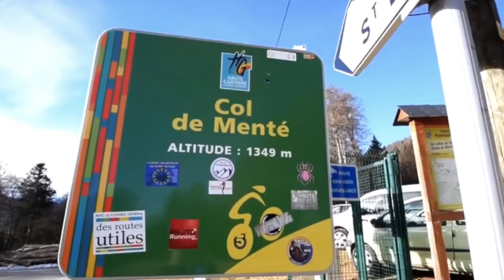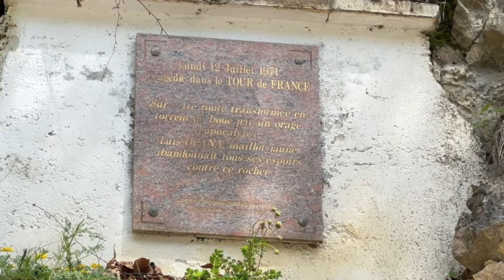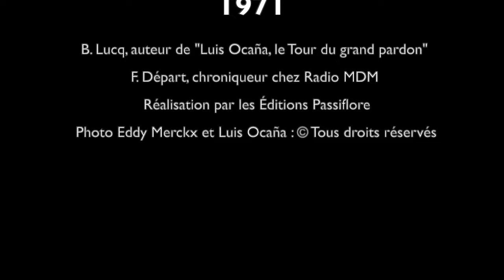Luis Ocaña, retour sur le drame de 1971 au Col de Menté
François Départ interviewe Bertrand Lucq, auteur du livre "Luis Ocaña, le Tour du grand pardon" sur la terrible chute du cycliste en 1971 au col de Menté et sur les répercussions qu'elle aura sur la carrière du champion.
Il abandonnera suite à cette chute en 1971, puis en 1972 à cause d'une mauvaise bronchite.
Mais il vaincra la malédiction en 1973, voici tout juste 50 ans, "Le Tour du grand pardon" !

Réalisation : Éditions Passiflore
Le livre "Luis Ocaña, le Tour du grand pardon" est disponible